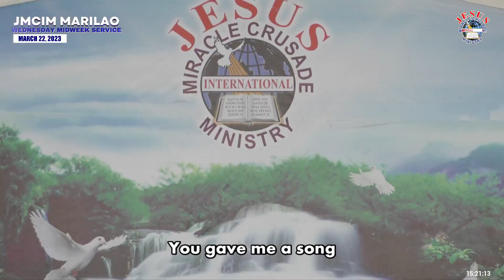You Took My Heart | JMCIM Marilao Bulacan JESUS Finest Gen Choir | March 22, 2023